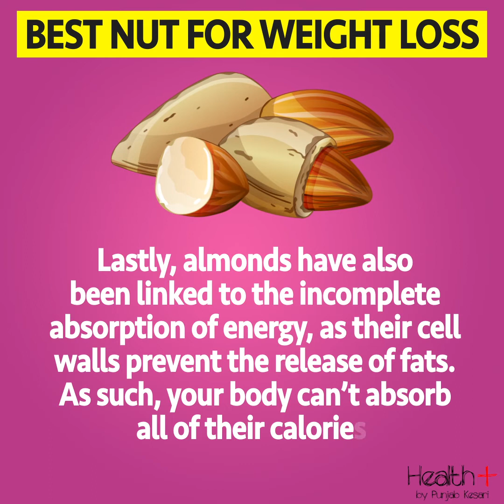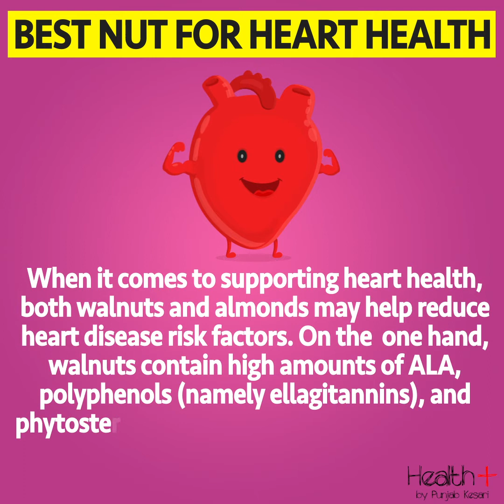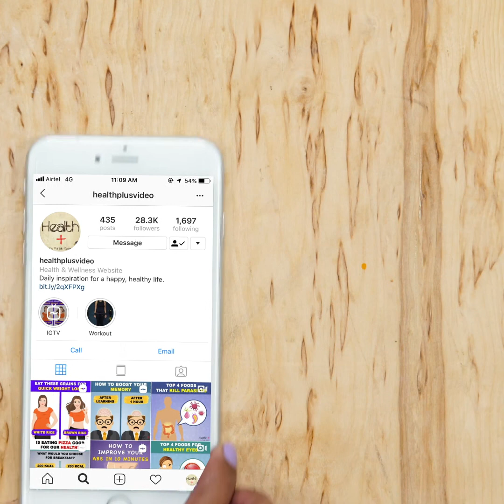Are Walnuts or Almonds Healthier